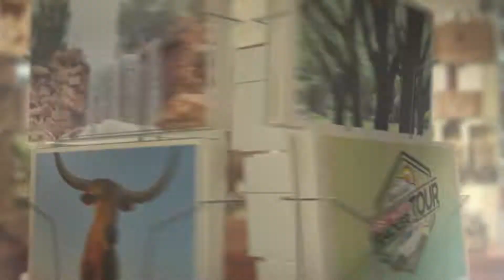Tracker Tour Starting April 5 15